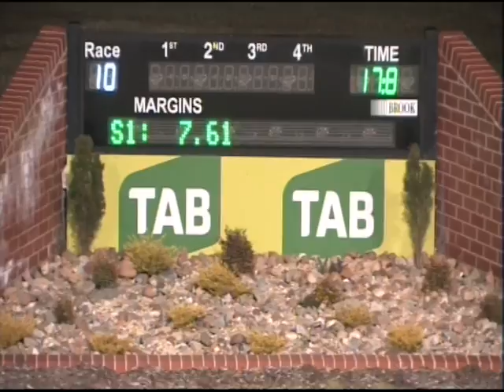Canberra 09102016 Race 10